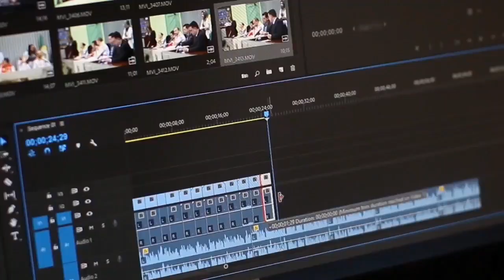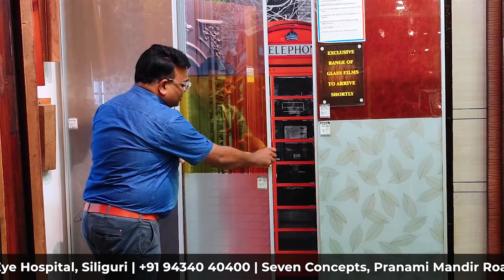खबर एक झलक | 7th September 2022